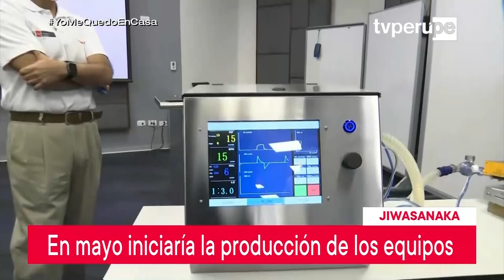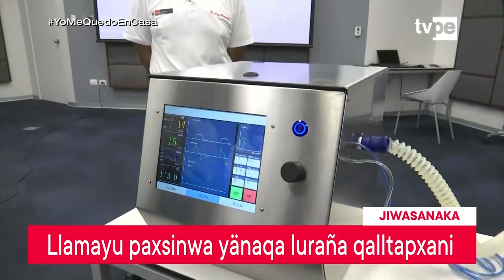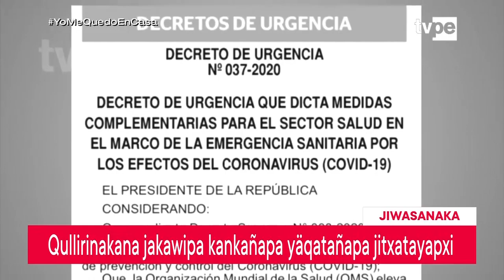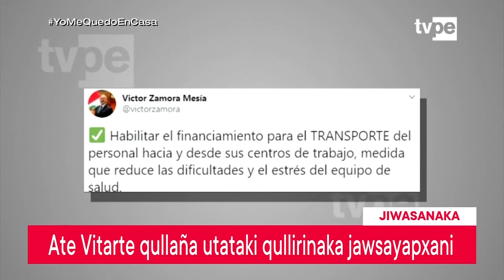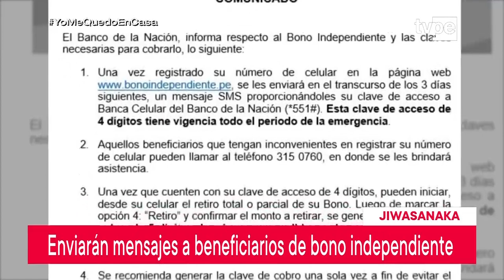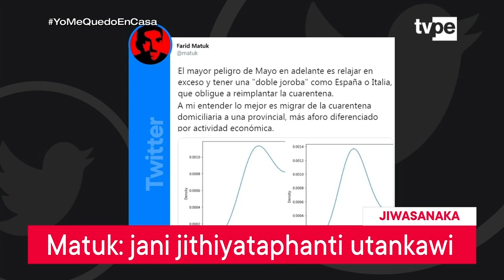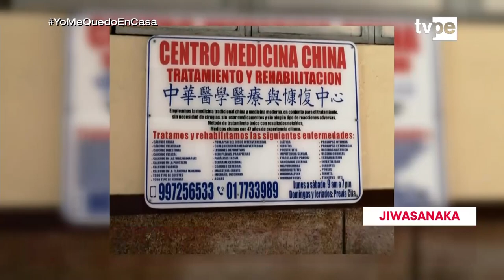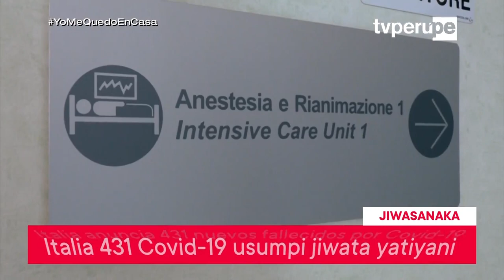Jiwasanaka (13/04/2020) | TVPerú Noticias